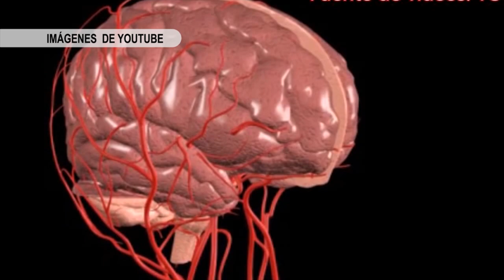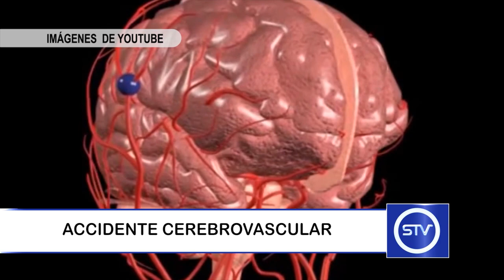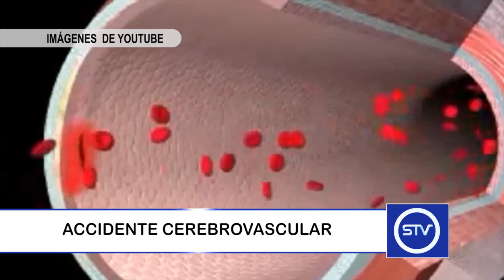ACCIDENTE CEREBROVASCULAR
Las enfermedades cerebrovasculares constituyen, en la actualidad, uno de los problemas de salud pública más importantes en el mundo.